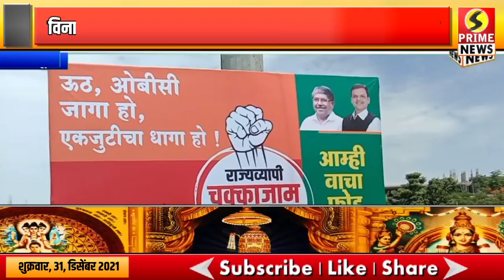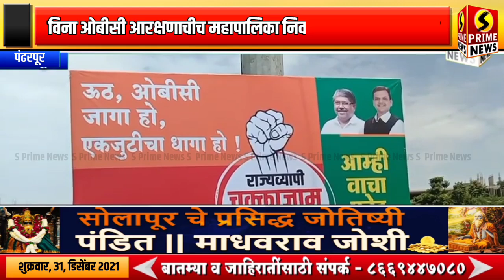ओबीसी आरक्षणाशिवाय सोलापूर जिल्ह्यातील महापालिका व नगरपालिका निवडणूका होण्याची शक्यता